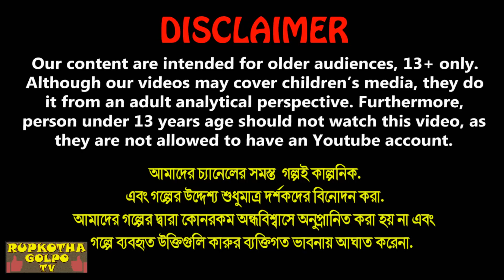তিন বোনের নারকেল ম্যাগি Tin Boner Narkel Maggie | Bangla Cartoon | Rupkotha Cartoon TV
তিন বোনের নারকেল ম্যাগি Tin Boner Narkel Maggie | Bangla Cartoon | Cartoon | Goriber Dhoni Meye | Rupkotha Cartoon TV

✿ Story: তিন বোনের নারকেল ম্যাগি - Tin Boner Narkel Maggie